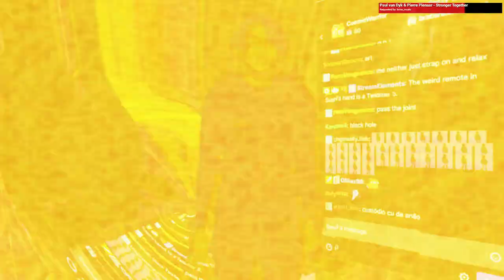Paul Van Dyk & Pierre Pienarr - Stronger Together (feat. TheSushiDragon)